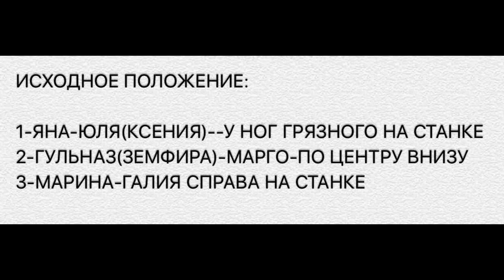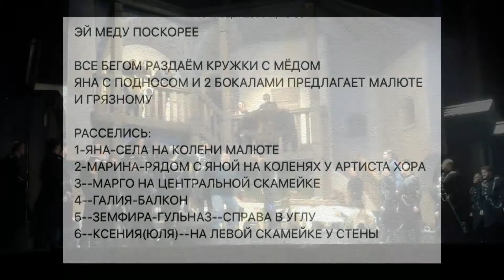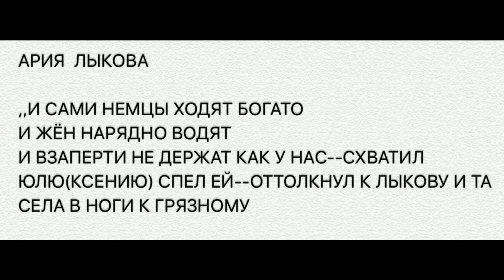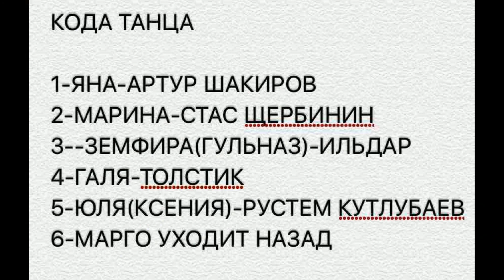ЦАРСКАЯ НЕВЕСТА(БАЛЕТ И ХОР) ВСЕ В ОДНОМ РОЛИКЕ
МИЗАНСЦЕНЫ-СОСТАВЫ-ТАНЦЫ.